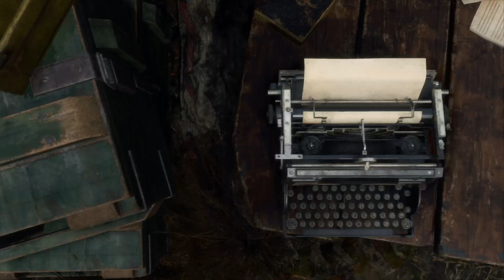Resident Evil 4 - Gameplay ps5 PART6